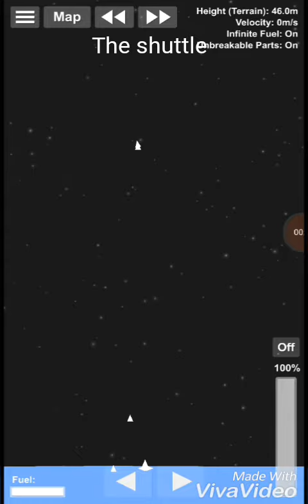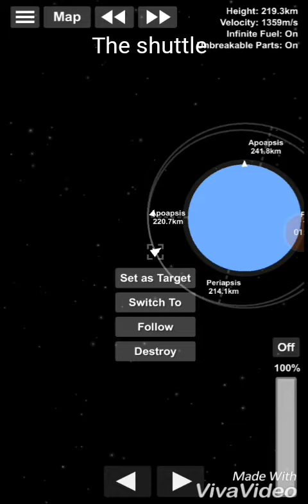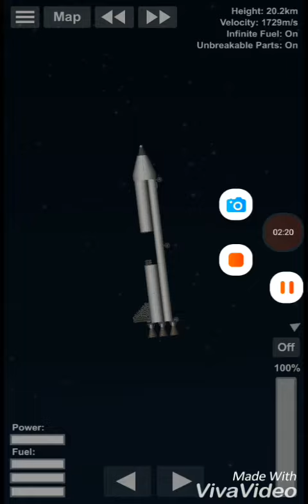The Shuttle. Spaceflight Simulator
This video shows the Space Shuttle, its release and landing in the Spaceflight Simulator game